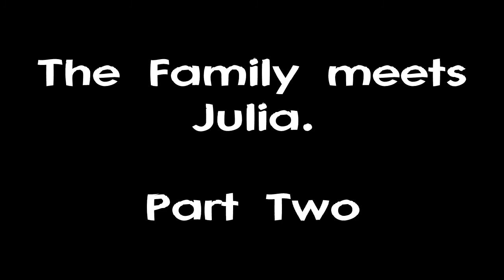Meeting Julia Part Two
Now the conclusion of the two part series..